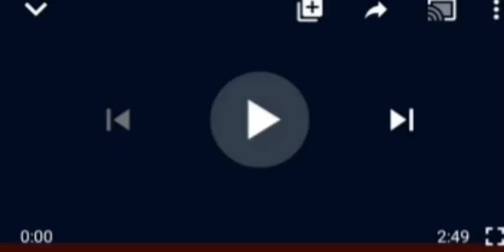FORGET 2023 PRESIDENCY, EX MINISTER TELL SOUTHEAST , GIVE REASONS FOR HIS POSITION..HEAR IT ALL..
SouthEast2023 Presidency